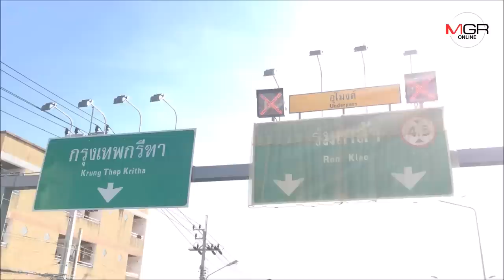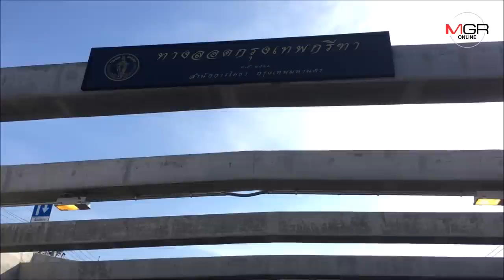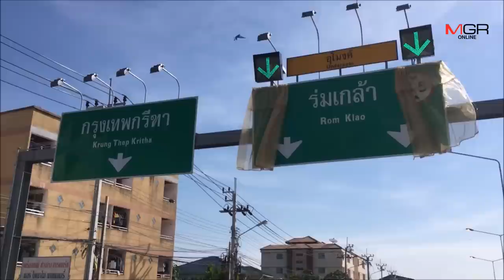ผู้ว่าฯ อัศวิน เปิดอุโมงกรุงเทพกรีฑา